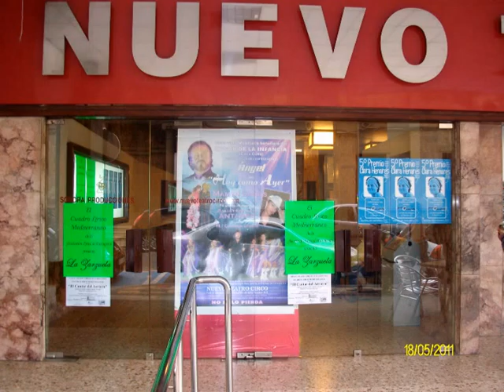Es mentira. Ángel. Video Foto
Del Cd. "Romance de Valentía 2016. Grabado en directo